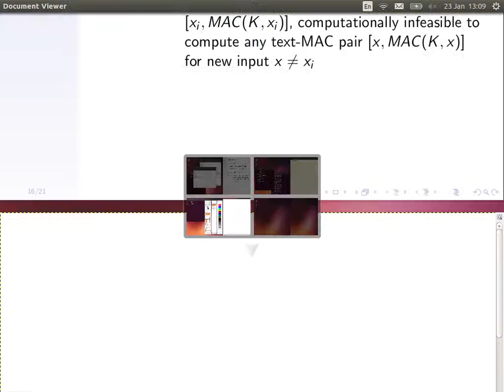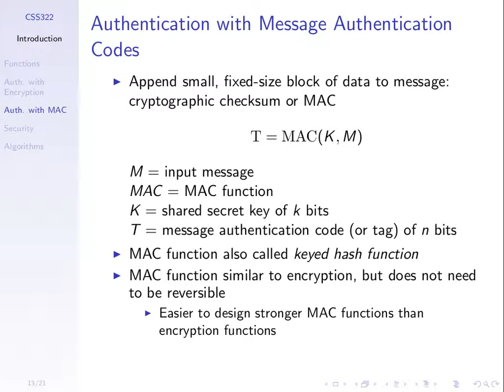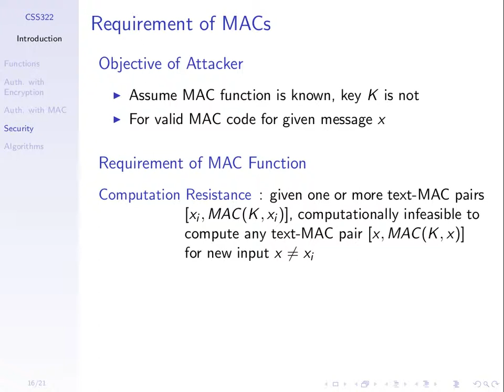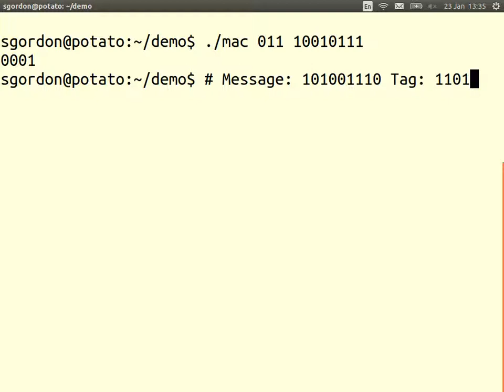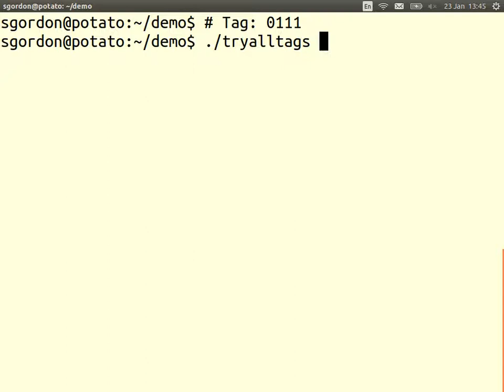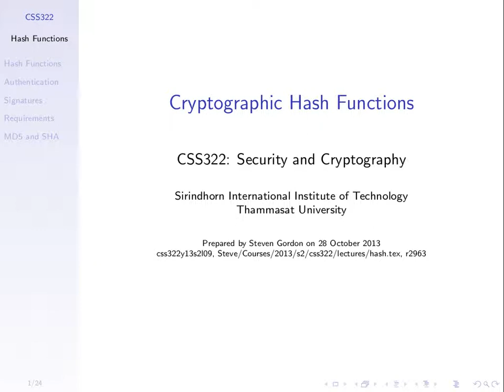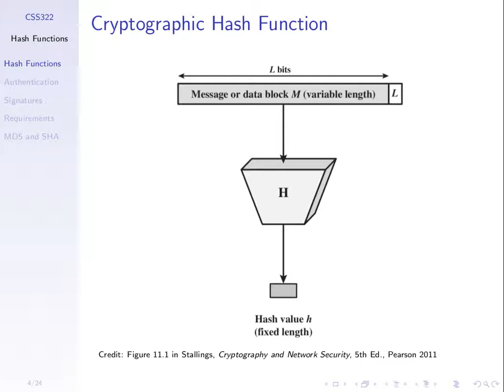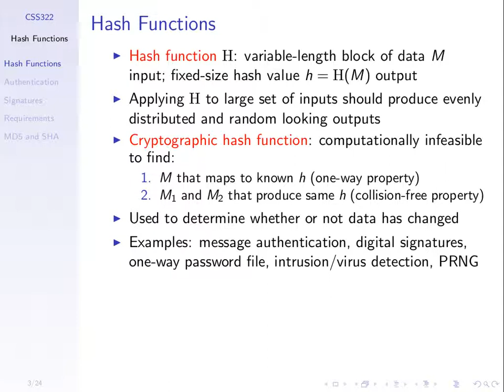Authentication with MACs and Hash Functions (CSS322, Lecture 15, 2013)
Brute force attacks on MACs; Hash Function concepts. Lecture 15 of CSS322 Security and Cryptography at Sirindhorn International Institute of Technology, Thammasat University. Given on 23 January 2014 at Bangkadi, Pathumthani, Thailand by Steven Gordon.